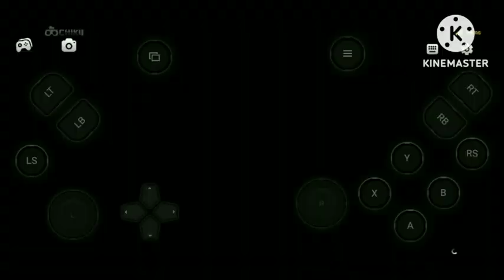GTA 5 Franklin new mission catch the celebrity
grand theft auto 5gta 5 franklinfranklingta 5 franklin missiongta 5 mission franklingta 5 secret missiongta 5 missionsgrand theft auto 5 missiongta 5 franklin girlfriendgta 5 mission peparazzo the meltdownpeparazzo the meltdown gta 5 missionmissionhow to complete mission peparazzo the meltdown gta 5gta 5 mission peparrazo the meltdown kaise complete kare